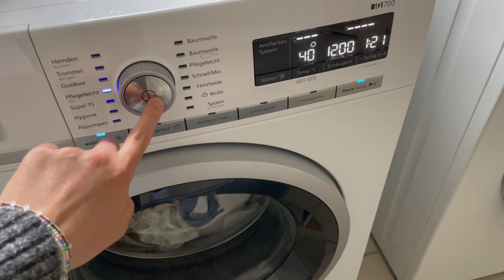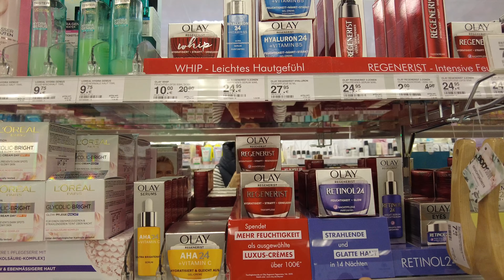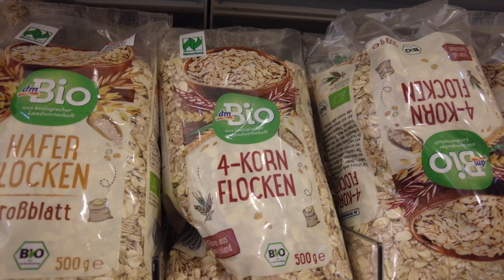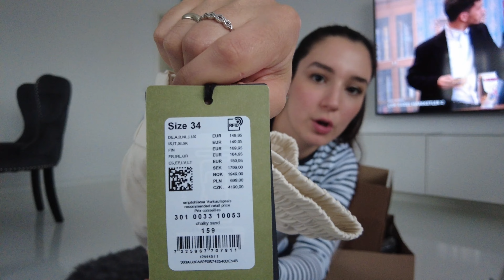BEBEKLE GÜNÜM👶🏻 EV İŞLERİ TEMİZLİK🧽 ALIŞVERİŞ🛍MEYVE PÜRESİ KARGOLARIMI AÇIYORUM👖BOL ENSARLI VİDEO🥰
Selam Arkadaslar,

umarım video hoşunuza gider, iyi seyirler😃